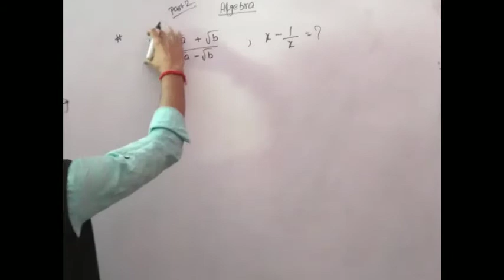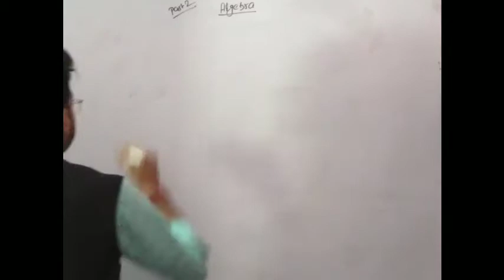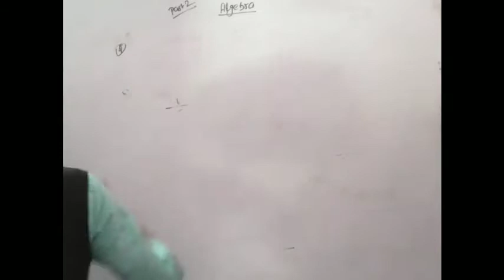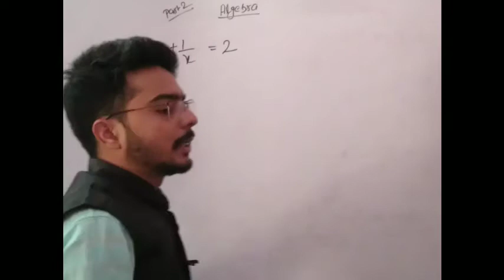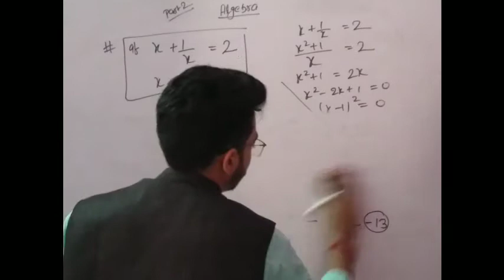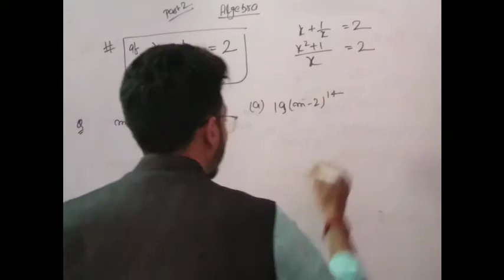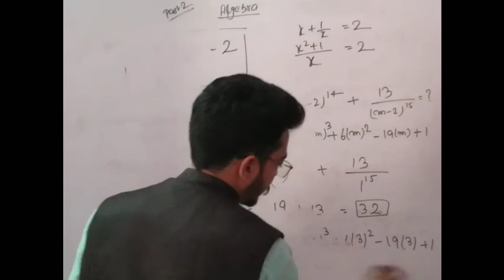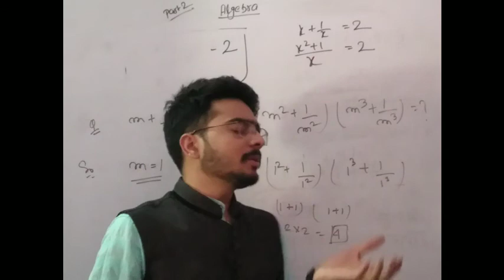Algebra || Part 2 || for SSC & other COMPETITIVE EXAMS || by Prashant Singh Sir